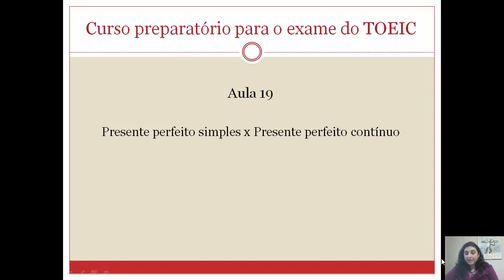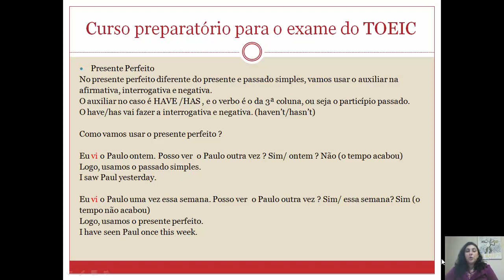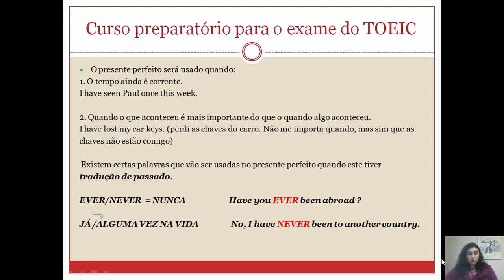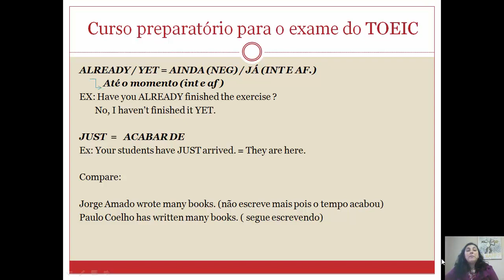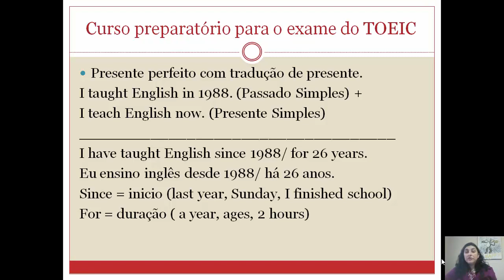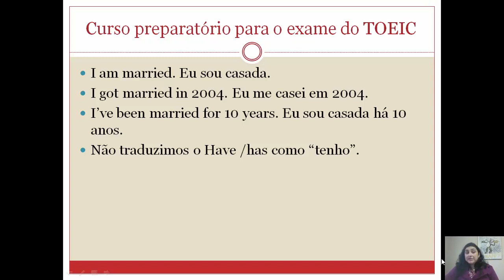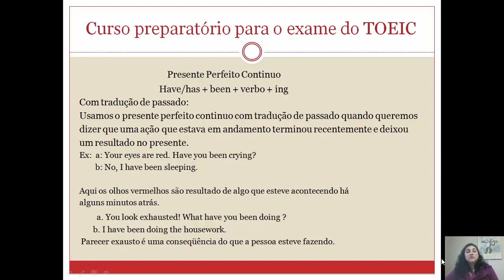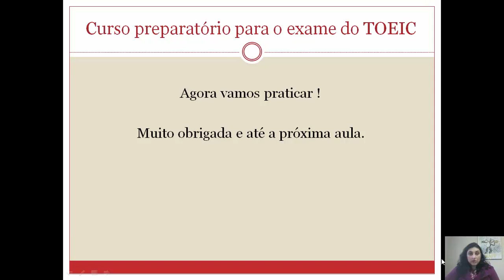Aula 19 present perfect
Essa aula faz parte do Curso preparatório para o exame do TOEIC na nossa plataforma seccidioms.clickmob.com.